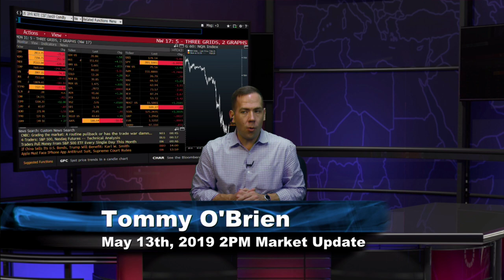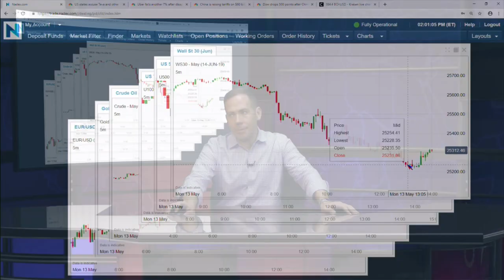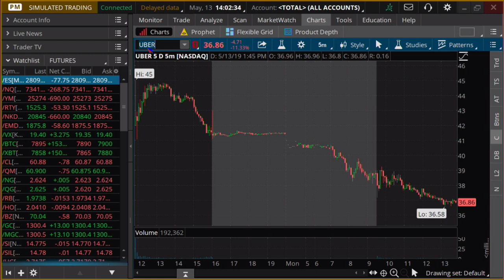May 13th, 2PM ET Market Update with Tommy O'Brien on TFNN